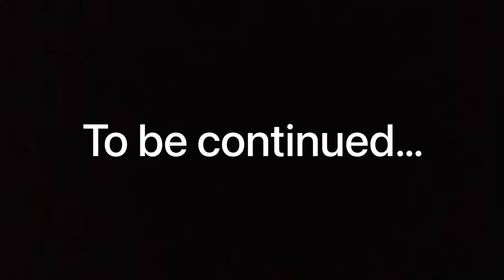NEW TAURUS GX4 Unboxing…(potentially my new EDC)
This gun is actually more than I thought it would be…one thing that I wish wasn’t an issue was the fact after market accessories are soooo hard to find ‼️

I KNOW I NEED A HAIRCUT GET OFF MY 🍆 …😂